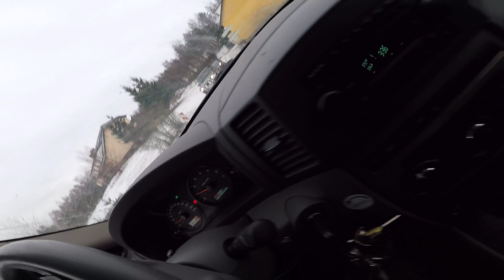Jedziemy z Kawą za jezioro! Przygoda w terenie. Damerow, Jarelsberg, Narok.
Miejsce, w którym byliśmy to Damerow (Jarelsberg)
Po Polsku Narok

Jestem prawie pewien, że miejscówka nie jest "przeorana"
Ja osobiście przeleciałem drogę doprowadzającą do ruin od żużlówki.
Doświadczeni poszukiwacze, z cała pewnością zapamiętają to miejsce.